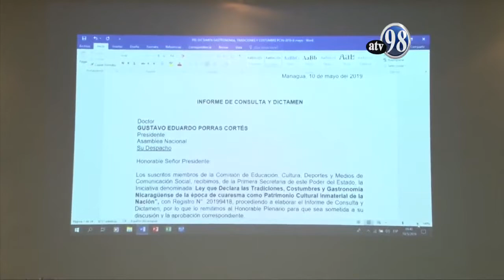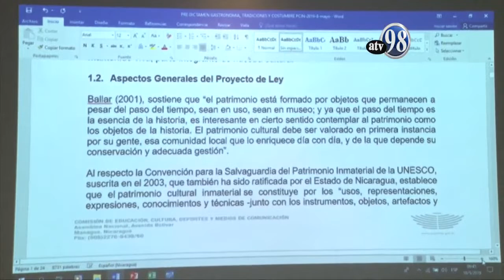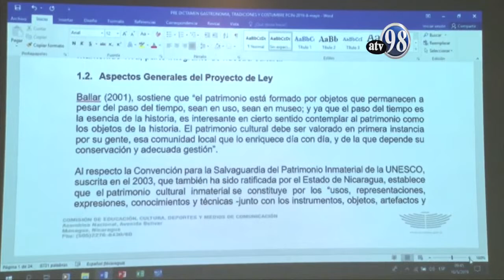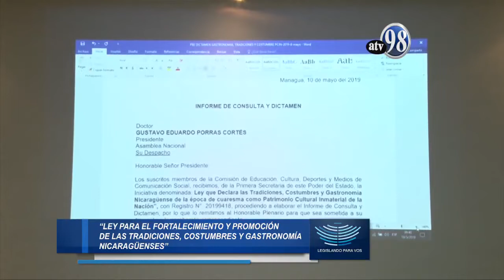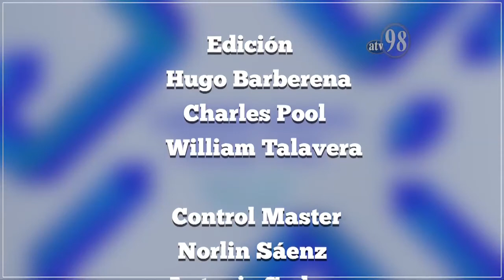Legislando para vos 15 de julio 2019